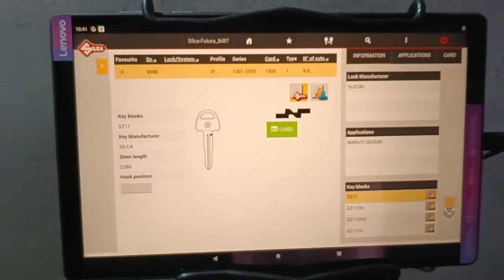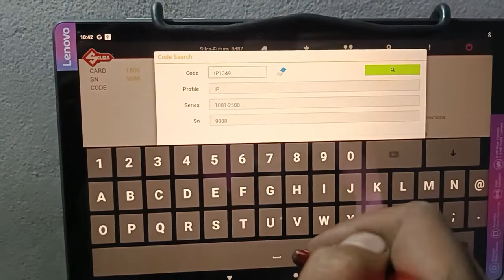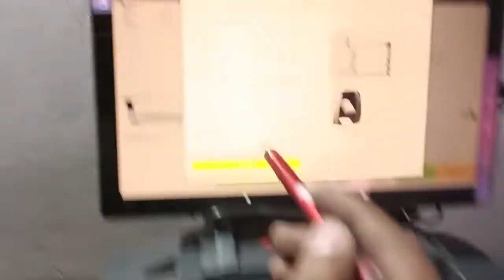Maruti Suzuki Alto all key lost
Maruti Suzuki Alto all key lost successful by minda silka Futura